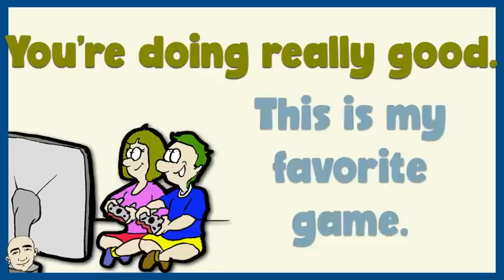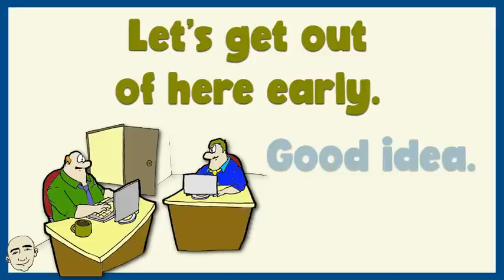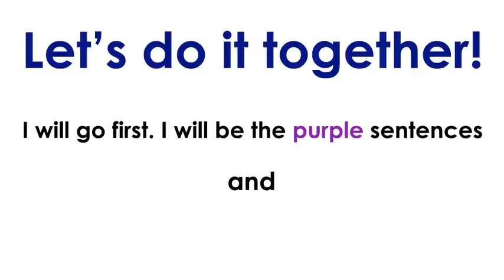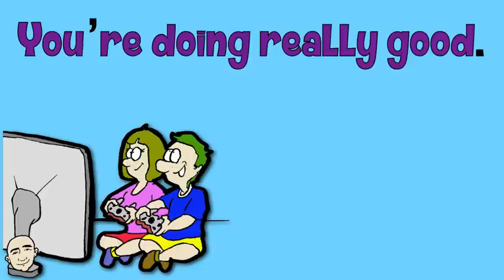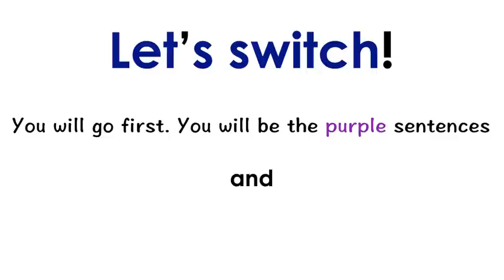10 Very Short Conversations - series #4 | English speaking practice - Mark Kulek ESL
10 Very Short Conversations about Daily Topics. Learn English with Mark Kulek ESL. This is video #4 in the series. Video #3 in this series This video will build your speaking and fluency skills. This is an interactive listening and speaking video. Each conversation is illustrated for better understanding. Have fun learning these short conversations and speak English now.

⏱TimeStamps⏱
0:00 Intro
0:33 Ten Very Short Conversation #4
3:00 Role Play (practice with Mark)